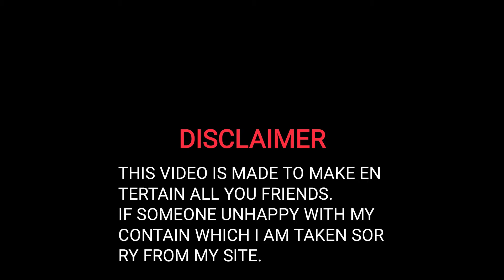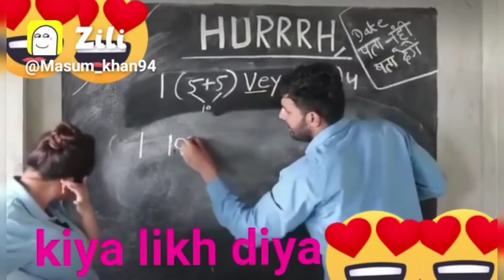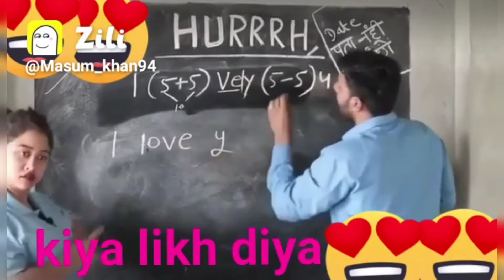Some Different Kind Of Tik Tokers | Tik Tok Chutiyapa | LOL | Tik Tok Ban in India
In This Video I Will Show You Tik Tok Chutiyapa| LOL | Tik Tok Chutiyapa | LOL |

Tags Used:-

tiktok app
tik tok apk download
tiktok apk
tik tok online
tiktok login
टिक टोक
tiktok star
tiktok auto liker
tik tok app download jio phone
tiktok auto liker apk
tiktok auto followers
tik tok app download free
tiktok ban
tik tok background music download
tiktok bio
tik tok bhejo
tiktok background
tik tok booster
tiktok back
tiktok ban date
tik tok comedy
tik tok chalao

tik tok effect
tiktok es
tiktok earning
tiktok editing app
tik tok english song download
tik tok funny videos
tik tok free likes
tiktok followers
tik tok function
tiktok free
tik tok funny video download
tiktok game
tik tok girls name
tik tok gana
tik tok girl pic
tik tok gane
tiktok google play
tiktok gb
tiktok ginni
tiktok hearts
tik tok hashtags

tik tok hack download
tik tok hindi
tiktok lite download
tiktok live
tiktok mod

tik tok mp3 download
tiktok memes
tiktok made by which country
tiktok money calculator
tik tok masti
tiktok news
tiktok noor
tiktok net worth
tiktok news today
tik tok new ringtone download
tik tok new song
tik tok nisha
tik tok name
tik tok online open
tiktok owner
tiktok old version
tik tok online video
tik tok on
tik tok online open jio phone
tik tok of noor
tik tok punjabi
tik tok punjabi video
tik tok photo
tik tok pic
tiktok pro
tik tok play
tik tok picture
tik tok png
tiktok queen
tik tok queen song download
tiktok quotes
tiktok queen name
tiktok queen in india
tik tok quora
tik tok qawwali
tiktok quiz
tik tok ringtone
tik tok ringtone download
tiktok ring
tiktok ring light
tiktok rating
tik tok reviews
tiktok ring light price
tiktok realtime
tiktok stand
tik tok song download
tiktok star noor
tik tok sound download
tik tok sad video download
tik tok star riyaz
tiktok tools

tiktok views
tik tok wikipedia
tiktok web
tiktok wallpaper
tiktok which country
tik tok wali video
tiktok without watermark
tik tok wala function
tik tok xyz
tik tok xv
tik tok xb
tik tok x download
tiktok app for android
tiktok app for iphone
tiktok app for jio phone
tiktok app fb